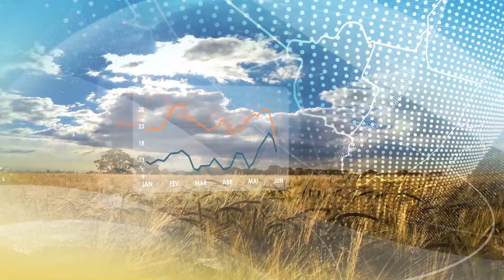Previsão do tempo | Brasil 15 dias | Confira como fica o tempo para o fim do mês | 26/09/2022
Última semana de setembro promete ser de chuva volumosa e persistente no PR, MS e parte do Sudeste